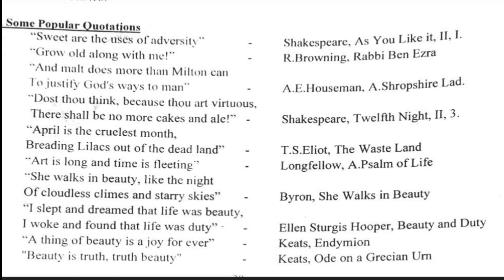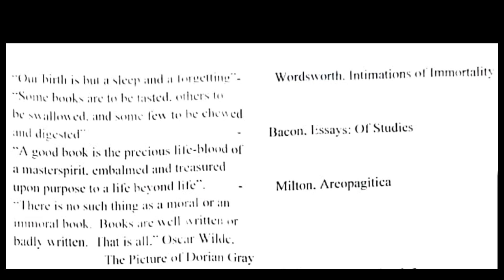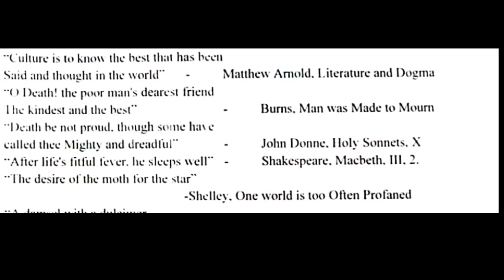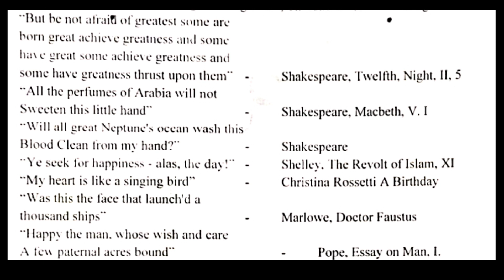TRB English preparation//popular Quotations ✍🏿😇//trb